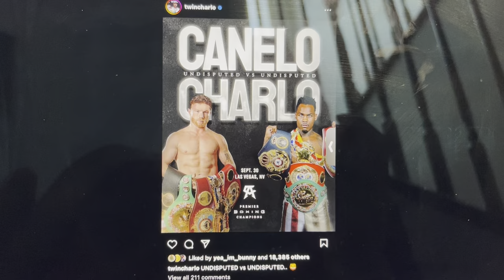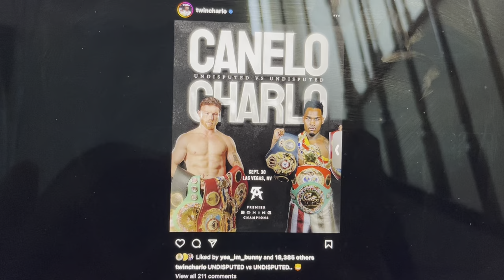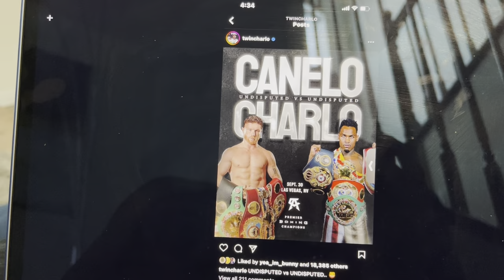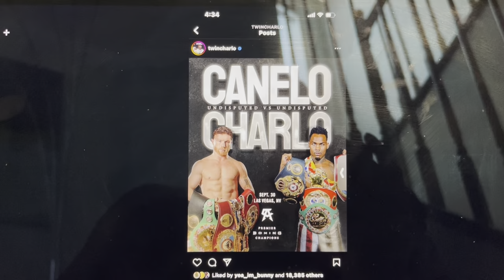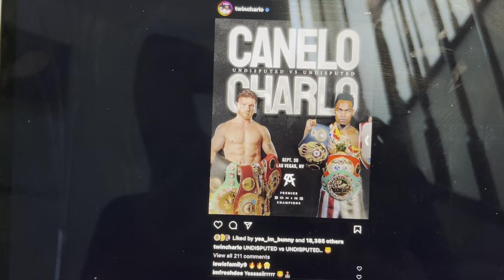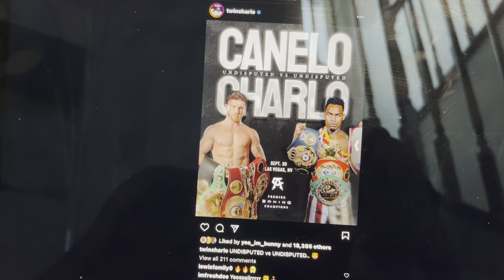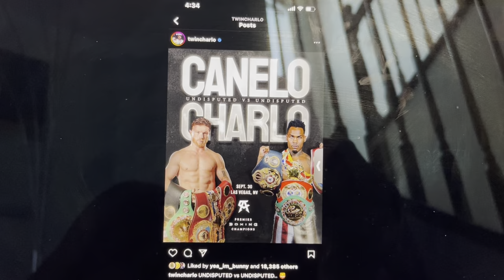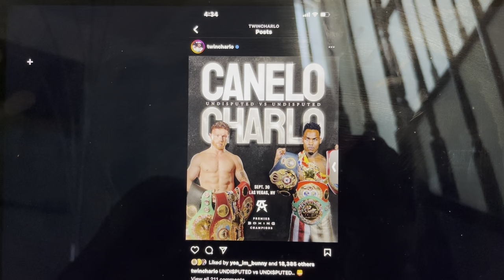Jermell Charlo vs Canelo Alverez confirmed for sept 30 🤯